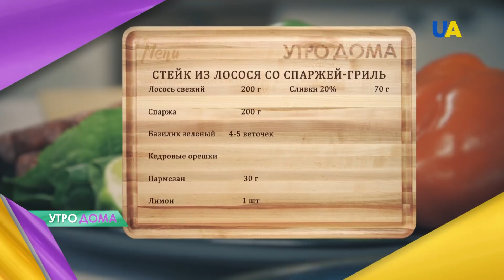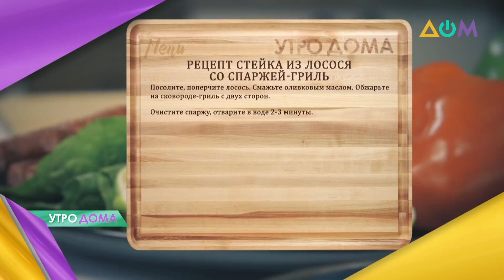Стейк из лосося со спаржей-гриль: готовим с "Утро Дома"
Лосось и спаржа – отличное сочетание для питательного завтрака. Ведь оба эти продукта богаты витаминами и микроэлементами. Подробным рецептом делится кулинарный эксперт "Утро Дома" Чаба Бакош.